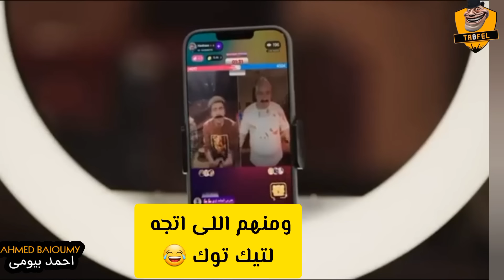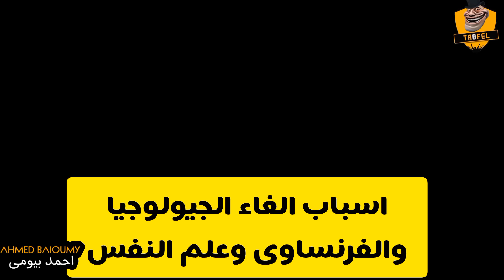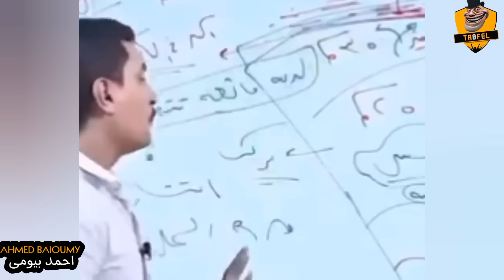اسباب الغاء الجيولوجيا والفرنساوى بشكل كوميدى 🤣💥إلغاء الجيولوجيا و الفرنساوى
قرارات وزارة التربية والتعليم
إلغاء الجيولوجيا و الفرنساوي بشكل كوميدي
وزارة التربية والتعليم:
قرارات وزارة التربية والتعليم اليوم بإلغاء مادتي الجيولوجيا و الفرنساوي
الغاء مادتي الجيولوجيا و الفرنساوي ومواد علم النفس بشكل كوميدي
قرارات وزارة التربية والتعليم( إلغاء الجيولوجيا و الفرنساوي
الغاء مواد الثانوية العامة
مؤتمر وزير التربية والتعليم
مؤتمر وزير التربية والتعليم اليوم
قرارات وزير التربية والتعليم
موعد مؤتمر وزير التربية والتعليم
قرار وزير التربية والتعليم
قرارات وزير التربية والتعليم اليوم
نظام الثانوية العامة الجديد
نظام الثانوية العامة الجديد 2025
المواد الملغيه للثانويه العامه
موعد مؤتمر وزير التربية والتعليم اليوم
المؤتمر الصحفي لرئيس الوزراء اليوم
الغاء الجيولوجيا
آخر قرارات وزير التربية والتعليم اليوم
اخبار التعليم
موعد المؤتمر الصحفي للثانويه العامه
قرار وزير التربية والتعليم اليوم
وزير التعليم
المواد الدراسية في نظام الثانوية العامة الجديد
ميعاد مؤتمر وزير التربية والتعليم اليوم
القاهرة 24
محمد عبد اللطيف
المواد التي تم حذفها من الثانويه العامه
وزير التربية والتعليم الجديد
الغاء مادة الجيولوجيا
مواد الثانوية العامة
قرارات وزارة التربية والتعليم بشكل كوميدي
قرارات وزير التربية والتعليم اليوم 2024
قرارات وزير التربية والتعليم بشكل كوميدى
قرارات وزير التربيه والتعليم بشكل كوميدي
الجيولوجيا والفرنساوي
قرارات وزير التربيه والتعليم بشكل كوميدى
قرارات الوزير بشكل كوميدي
قرارات وزير التربية والتعليم بشكل كوميدي
حال مدرسين الفرنساوى والجيولوجيا
قرارات الوزير الجديدة بشكل كوميدي
الغاء الجيولوجيا و الفرنساوي
قناه تغفيل